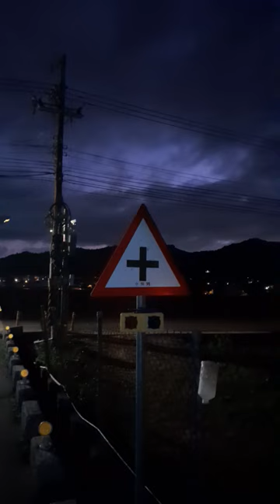cross road keep safe